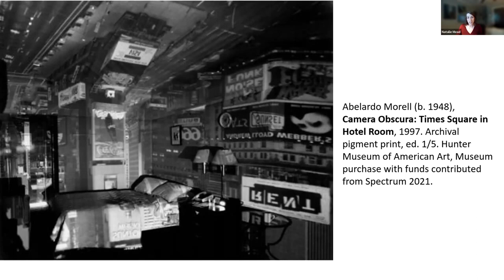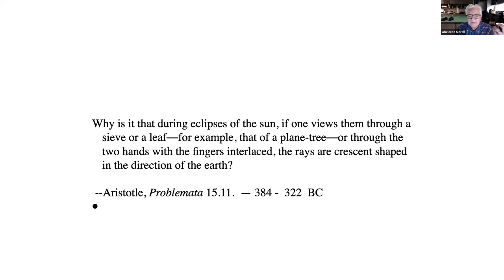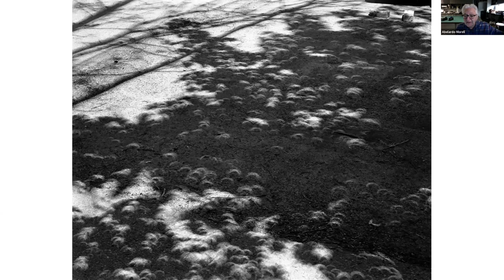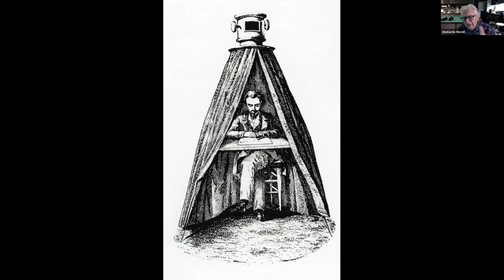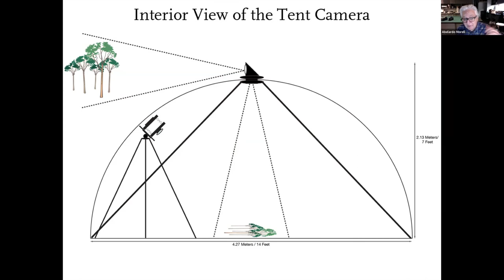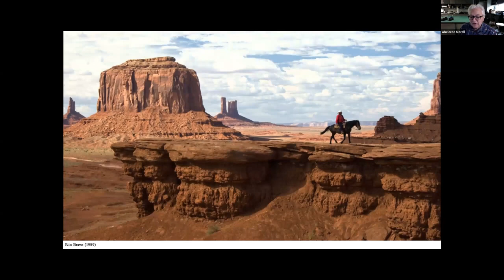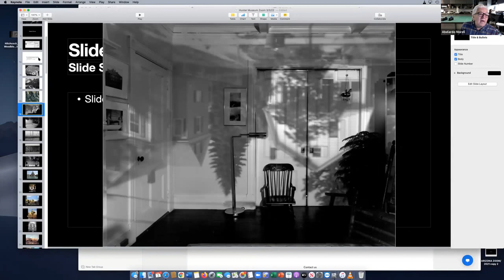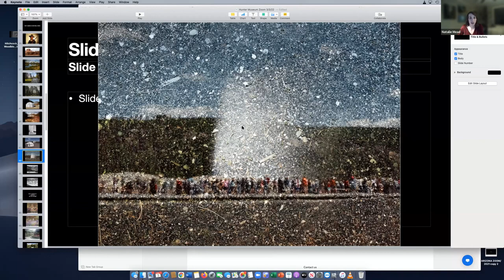Virtual Art Wise: Abelardo Morell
Join us for this virtual presentation by Abelardo Morell whose photograph, Camera Obscura: Times Square in Hotel Room, was recently acquired by the Hunter during our 2021 Spectrum Gala and is now featured in our current exhibit “Beyond the Frame: Celebrating 70 Years of Collecting.”